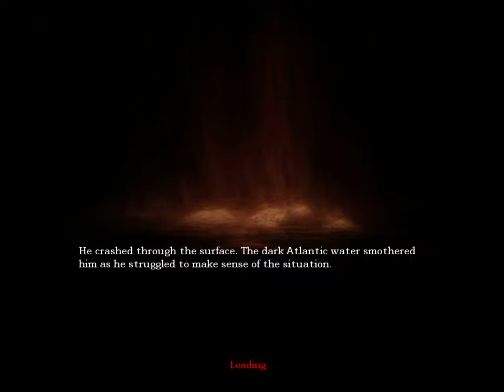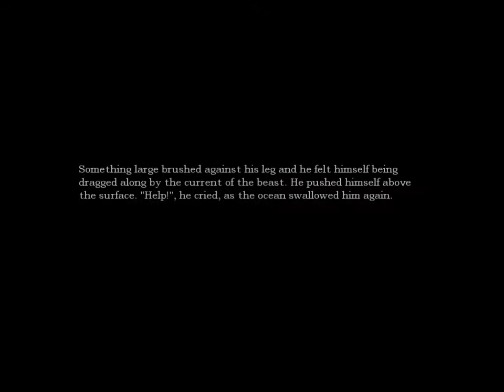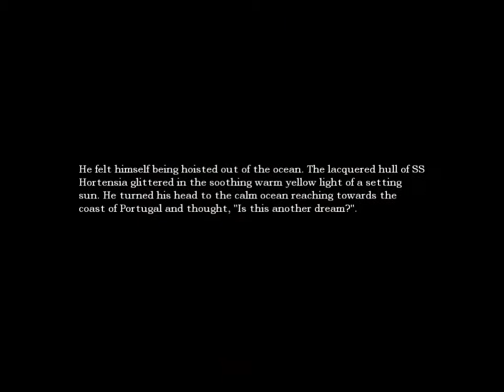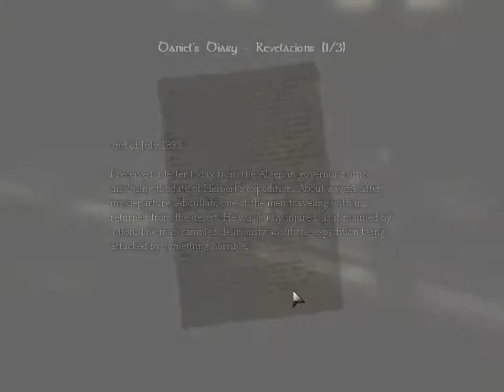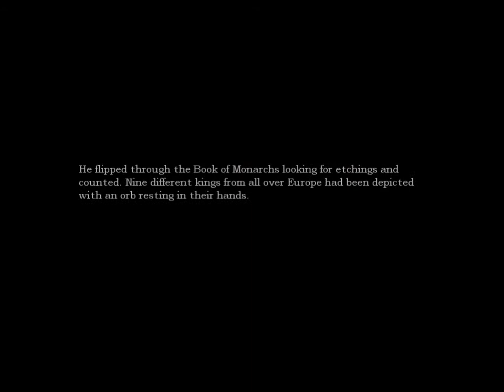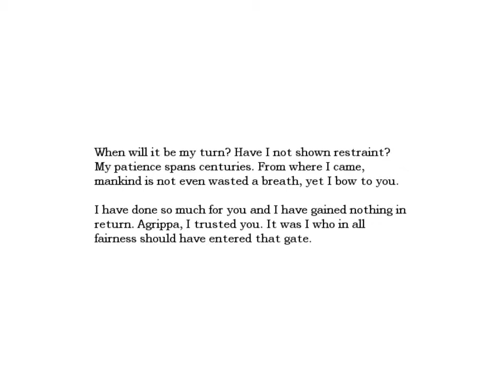Amnesia:The Dark Decent-P3- AHHHH!